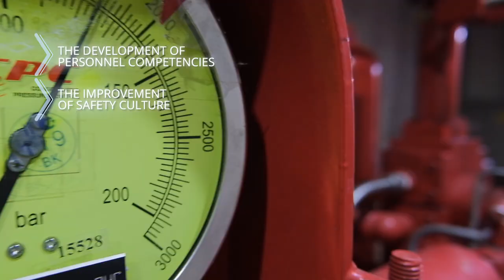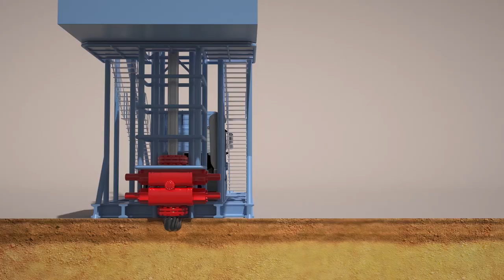Бурение нефтяных и газовых скважин (Drilling). Буровая компания "КАТойл-Дриллинг".